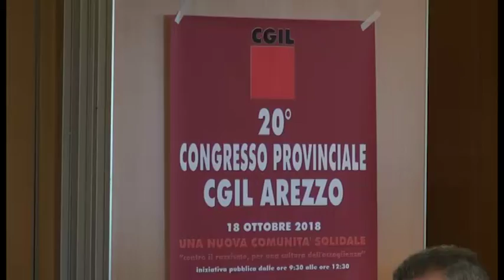"Idee contro il razzismo": bando della Cgil rivolto agli studenti del Liceo Artistico